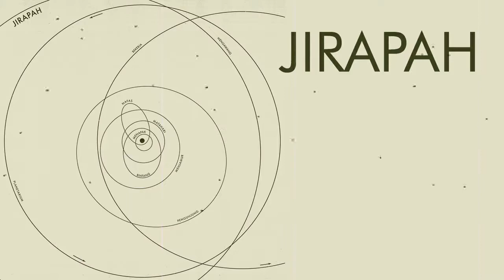Jirapah - Planetarium (full album)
Jirapah banyak dipengaruhi sisi melodik dari era awal indie rock amerika (silakan bayangkan band-band seperti Elefant, Interpol, dan Longwave) sebelum mereka akhirnya mereka merambah pelbagai pengaruh dari afro-pop hingga krautrock. Kini, sound Jirapah telah diimbuhi elemen-elemen yang lebih eksperimental seperti free jazz dan noise.

Tracklist:
1. Menapak
2. Bintang
3. Matahari
4. Nafas
5. Menjamur
6. Pengunjung
7. Planetarium
8. Bekerja
9. Mengawang

Beli CD original adalah bentuk support kalian kepada band untuk dapat terus berkarya .

LirikROOM does not claim ownership and acknowledges the full rights of the owner/s to the media uploaded on the site. Please buy the original cd for helping the band.